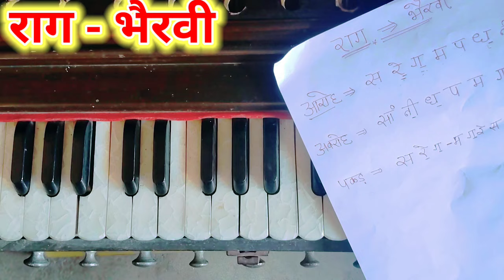राग भैरवी हारमोनियम पर इस राग को सीखने के बाद खुद से बजाओ हरगीत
Raag Bhairavi Harmoniumइस राग को सीखने के बाद खुद से बजाओ हर गीत राग भैरवी

raag bhairavi harmonium notetion

harmonium par khud se gana kese nikale
harmonium par khud se gana kese bajaye
khud se gana kese nikale
harmonium bajana seekhe
harmonium se gana kese nikale
harmonium bajana kese seekhe
harmonium bajana kese sikhe
play any song harmonium
harmonium kese seekhe, harmonium kese sikhe
piano bajana kese seekhe
piano bajana kese sikhe

nagin dhun harmonium notetion

Thanks________________________________________________